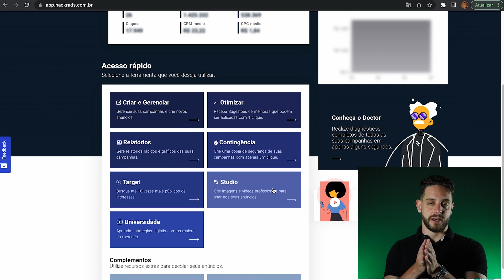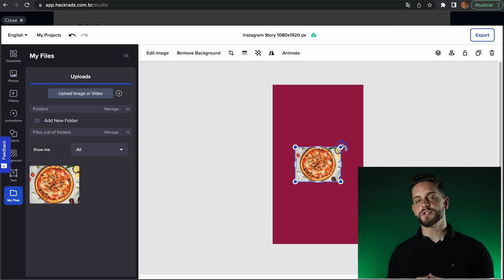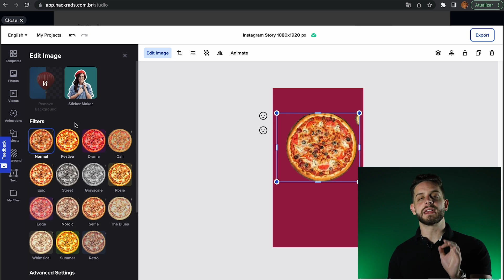Como fazer criativos que convertem?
Se você quer aumentar suas vendas no Instagram e no Facebook com o Hackr Ads, toque no link abaixo para acessar nosso site:

O Studio é uma ferramenta completa de design dentro do Hackr ads que tem milhares de fotos e vídeos profissionais, além de 50mil templates prontos para você editar de forma fácil, somente arrastando os elementos e mudando os textos.

Nesse vídeo te mostramos o Studio por dentro. Aprenda como você pode criar imagens e vídeos para seus anúncios sem freelancers! 😉